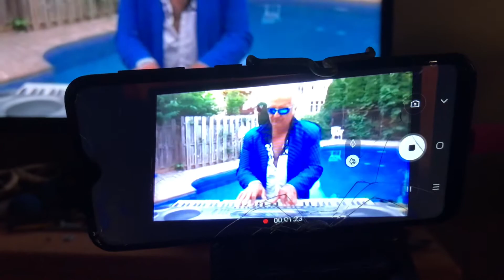June 2, 2022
Who Do You Like TV: Live Taping - 05/16/202    Monday May 16,2022
Here is the latest episode of "Who Do You Like TV" with TV Host and Producer Fred Coscia. Guests on the program are Robert Funaro, actor and director. "Porky" a legendary comedian and entertainer. Joe Long, comedian. Frank James, singer and entertainer. "Bloop" Salvatore Coticelli, a paddleball champion, player and trainer. TV Host & Producer Fred Coscia talks with guests who are in the entertainment business and much more. Guests on the program are Robert Funaro, actor and director. "Porky" a legendary comedian and entertainer. Joe Long, comedian. Frank James, singer and entertainer. "Bloop" Salvatore Coticelli, a paddleball champion, player and trainer. This program was taped live at Staten Island Community Television.

Here is the latest episode of "Who Do You Like TV" with TV Host and Producer Fred Coscia. Guests on the program are Robert Funaro, actor and director. "Porky" a legendary comedian and entertainer. Joe Long, comedian. Frank James, singer and entertainer. "Bloop" Salvatore Coticelli, a paddleball champion, player and trainer.